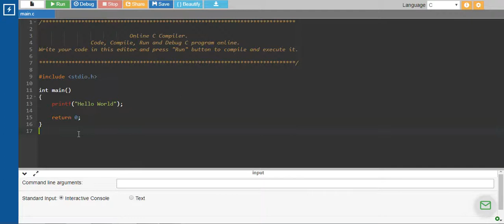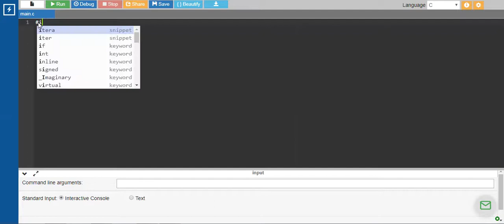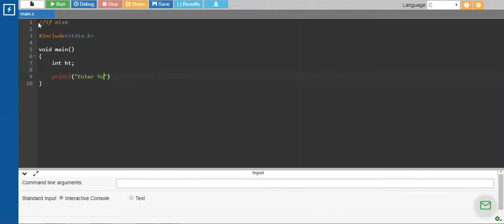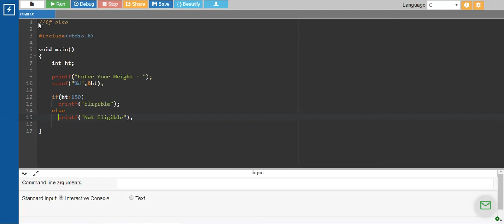#13 IF ELSE Statement In Tamil | C Programming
#13 C Programming   IF ELSE Statement In Tamil